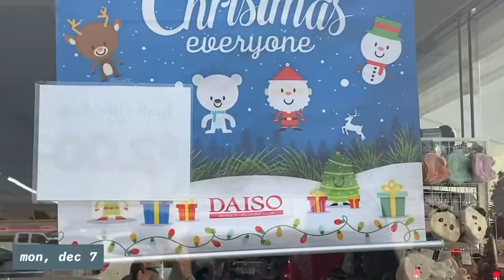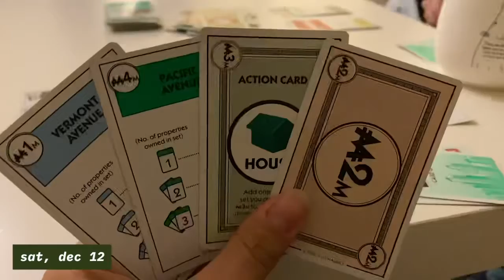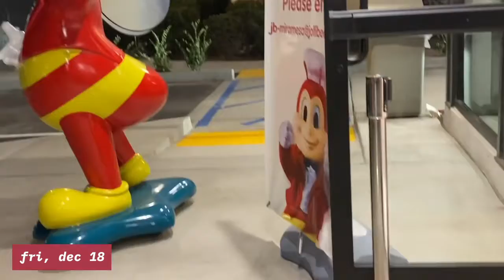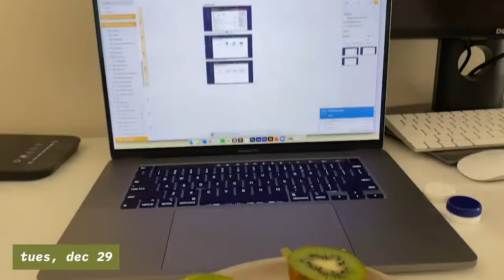lulu DEC montage